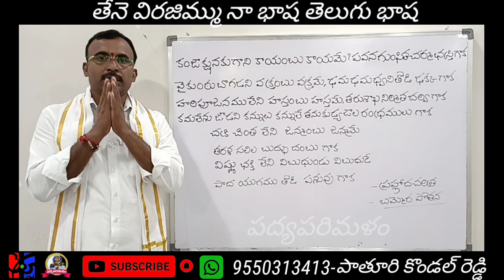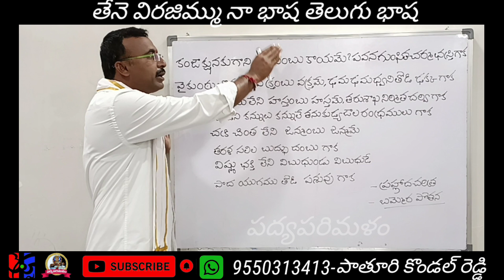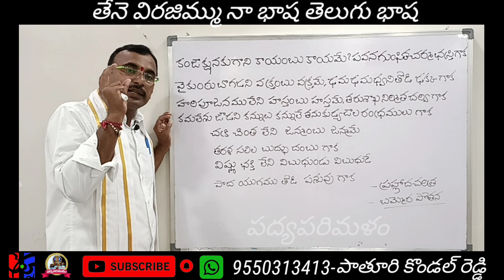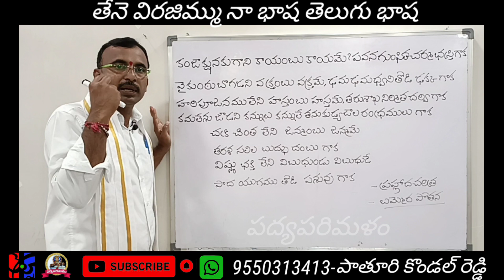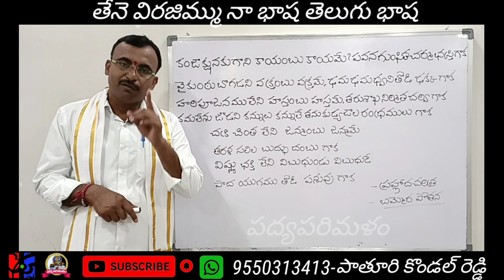ప్రహ్లాదచరిత్ర||పోతన పద్యాలు||భాగవతం||పాతూరి కొండల్ రెడ్డి||9550313413||Padyaparimalam